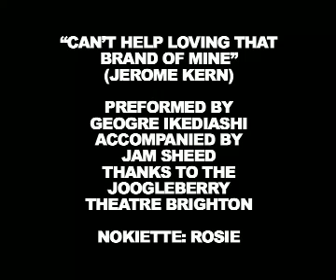NOKI Textile Culture Jam performance installation 2004, subvertly sung by George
CAN'T HELP LOVING THAT BRAND OF MINE - JEROME KERN
00:04:51
PERFORMED BY GEORGE IKEDIASHI / LIVE PIANO BY JAM SHEED
FEATURING: NOKI / ROSIE reading the CULTURE JAM BOOK
FILM/ EDIT: ZEROH
SHOWN AT 'CONSUME THIS!' V&A MUSEUM 24/09/04